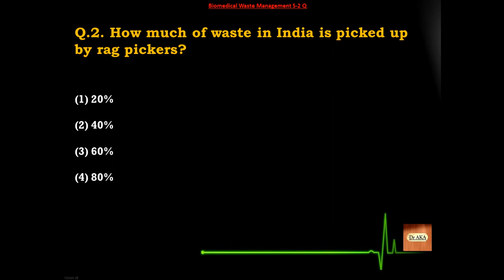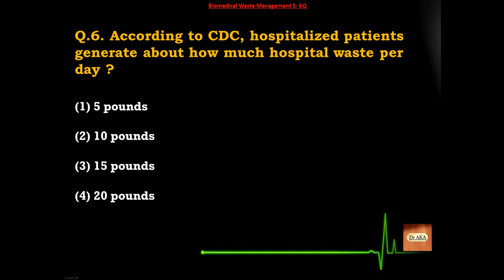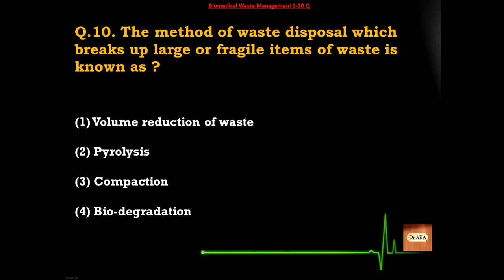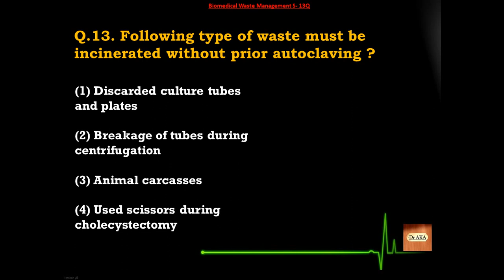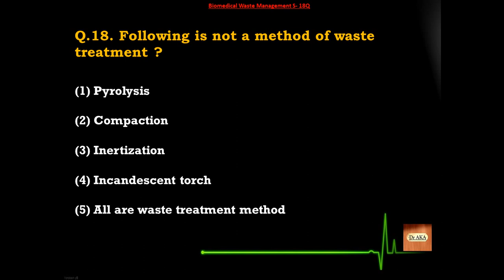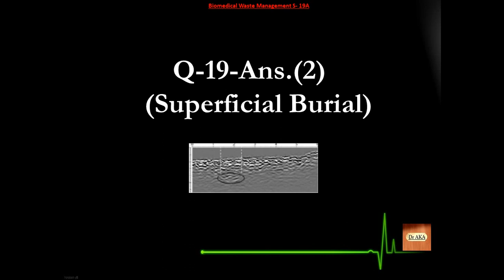Biomedical Waste Management (7) S120-140 Microbiology MCQs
Becoming Doctor is cheaper than ever. Try these MCQs !!